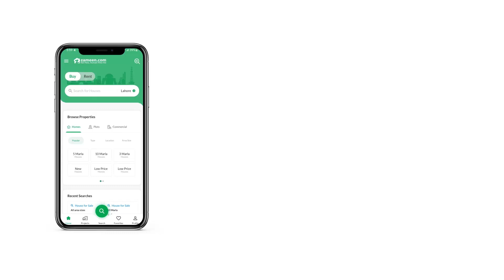10 MARLA RESIDENTIAL PLOT FOR SALE IN PHASE 8 BAHRIA TOWN RAWALPINDI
10marla lush plot in sector H bahria town ph 8 near to future world school & commercial easy approach to main road best opportunities for investment & build your dream house